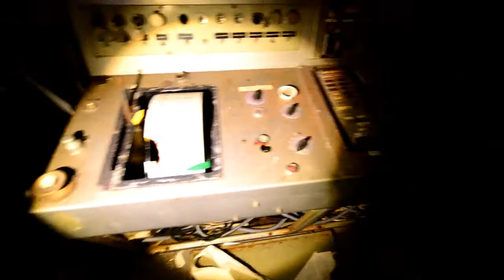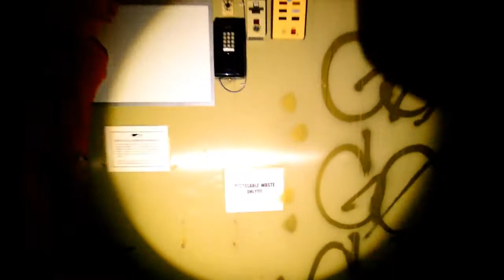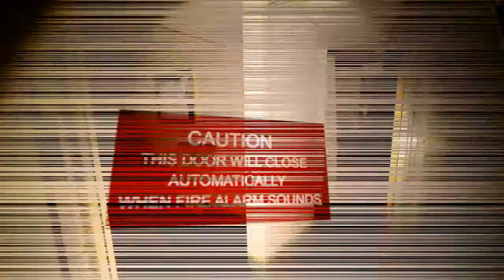Visite Nocturne '' katryn Spirit '' Le Cargo. ( Urbex Canada )